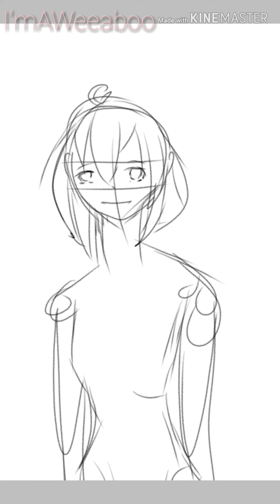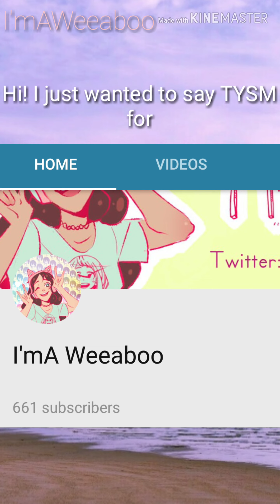(watch until the end~) Ochaco Uraraka speedpaint+ announcement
Song: Datte Ashi no Hero COVER by Christina Vee of Give Heart Records

So at 700 subs I will raffle names from the comments and draw 5 people! *
**No furries or ultra sexualized females/males though. Or animals. I can't draw them